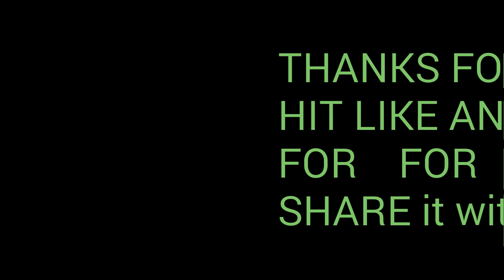Asphalt 8 - R&D Pagani Huayra BC - TEST 60(San Diego Harbor) - LAB 04 - LAST ULTIMATE AI RACE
HAPPY NEW YEAR TO ALL MY FRIENDS 😘
Car rank : 1762 (max 5555, pro 5153).
Bad lap I'm was pretty confused 😂😛